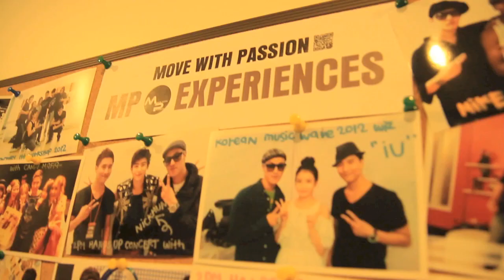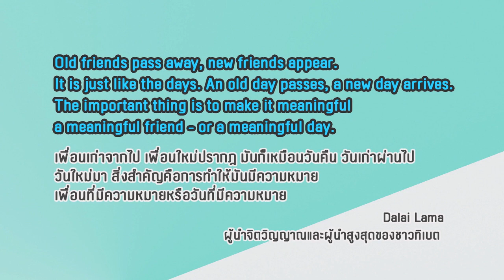MOVE WITH PASSION Interview ON Social Cafe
OUR K-POP STUDENT
N'Eye Yenradee

INTERVIEW ON TV

TRUE Channel
IN SOCIAL CAFE